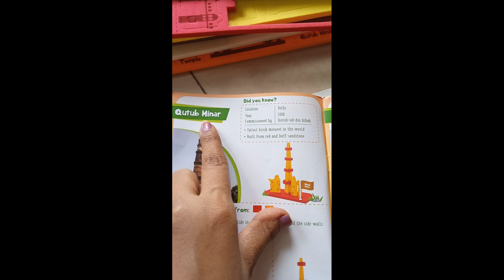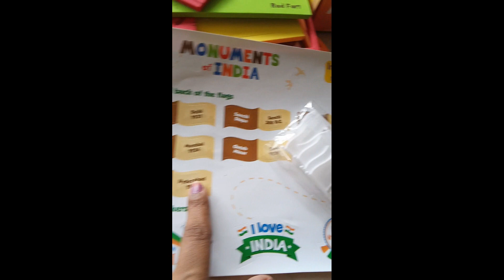Monuments of India INDIA GATE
The India Gate was part of the work of the Imperial War Graves Commission (IWGC), which came into existence in December 1917 under the British rule for building war graves and memorials to soldiers who were killed in the First World War.